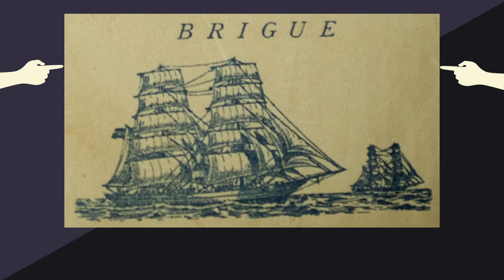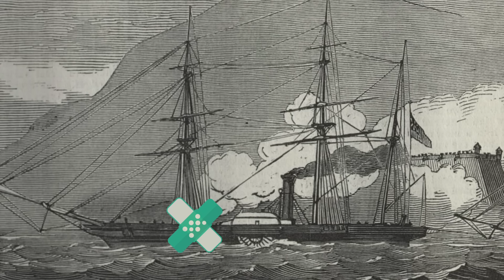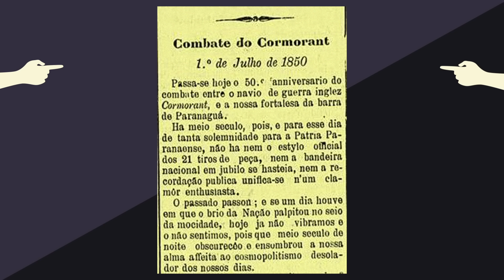A LUTA ENTRE INGLATERRA E BRASIL PELO FIM DA ESCRAVIDÃO - EDUARDO BUENO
Se meter num incidente contra a Inglaterra, em geral, não é nada bom. Disparar tiros de canhão em navios ingleses é pior ainda – mesmo que seja em águas territoriais brasileiras. Agora, se esses navios britânicos estavam autorizados a combater o tráfico de escravos, será que a coisa não muda de figura? Ah, nós não vamos decidir nada por você! O canal Buenas Ideias, você sabe, é isentão e em mais esse episódio que nunca, jamais, haverá de cair no Enem, quem decide é... você.

• Coleção Brasilis - Eduardo Bueno - Sextante:
• A Viagem do Descobrimento - Eduardo Bueno - Sextante:
• Náufragos, Traficantes e Degredados - Eduardo Bueno - Sextante:
• Capitães do Brasil - Eduardo Bueno - Sextante:
• A coroa, a cruz e a espada - Eduardo Bueno - Sextante:

• Brasil, uma história - Eduardo Bueno - Sextante:
• A História do Incidente Cormorant - David Carneiro - Prefeitura Municipal de Paranaguá
• Paranaguá na História e na Tradição - Manoel Viana -  Prefeitura Municipal de Paranaguá
• História do Paraná – Romário Martins – Guaíra